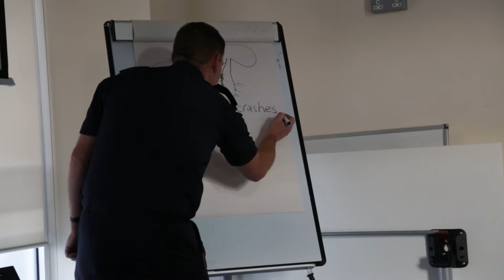Coleg Sir Gar Public Services Promo video